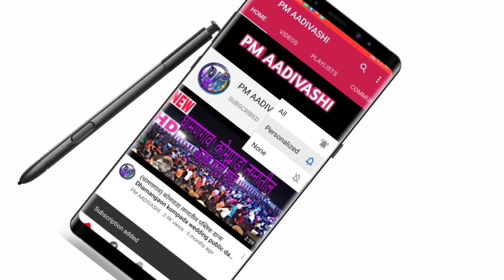रोशनी म्युझिकल गृप डिजे | झरी गावातील लग्नातील व्हिडिओ........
Roshni Musical DJ